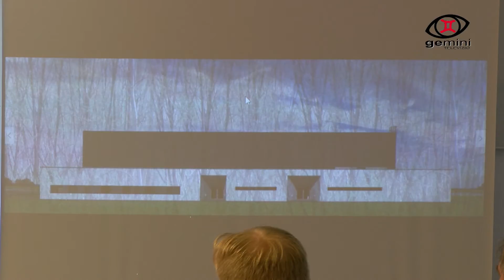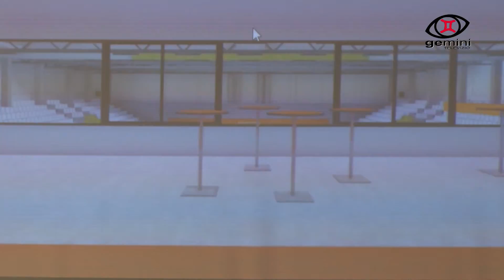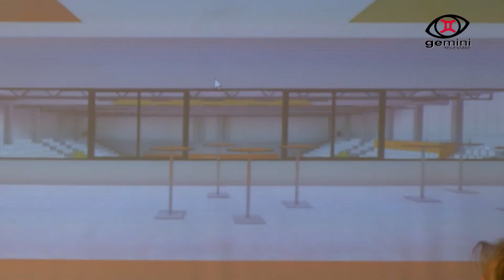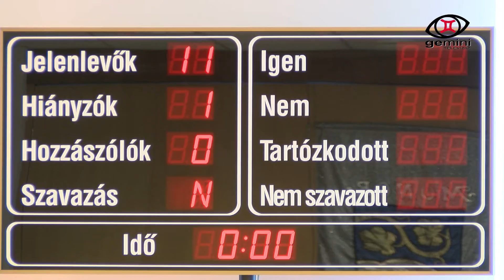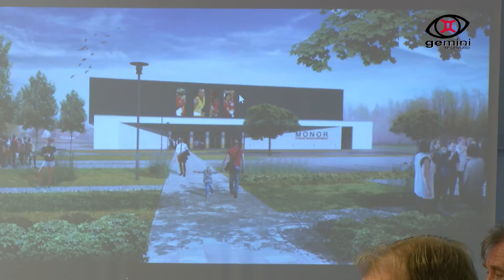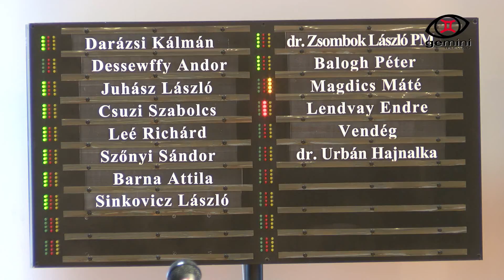Első kézből... - 2016. 09. 24.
Első kézből rovatunkban az interpellációkat és az azokra adott polgármesteri választ láthatják. A teljes ülés anyagát, melyet a helyszínen rögzítettünk megtalálják a következő címen